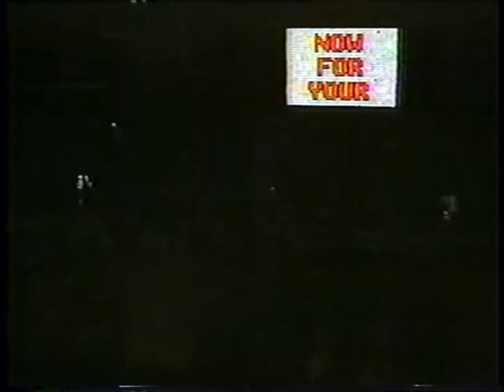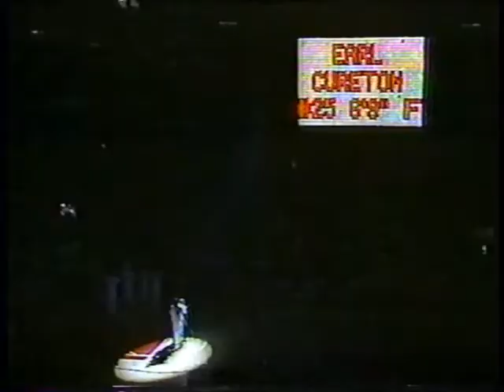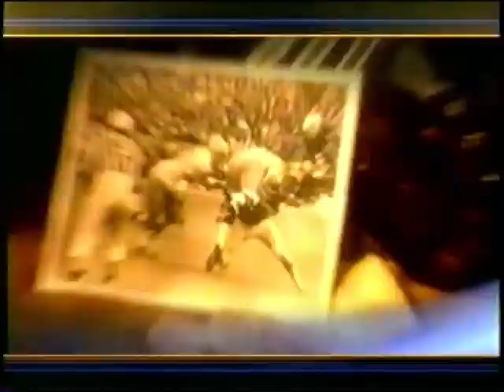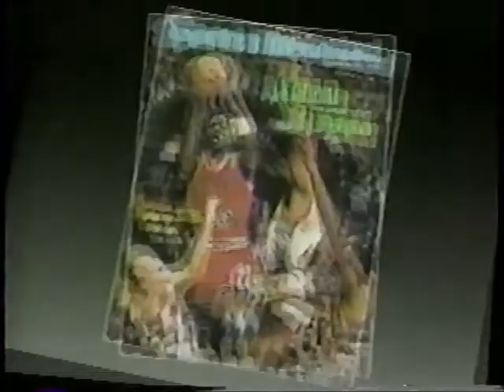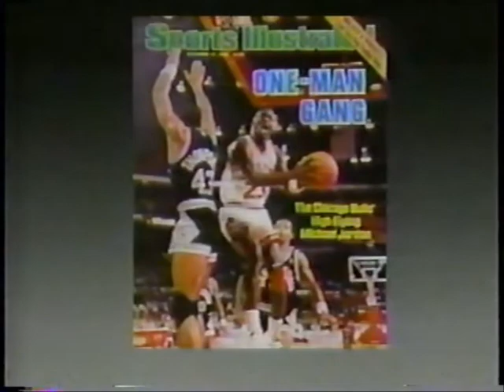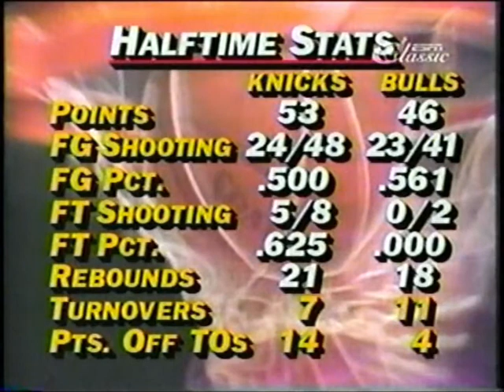New York Knicks @ Chicago Bulls (November 21, 1986)